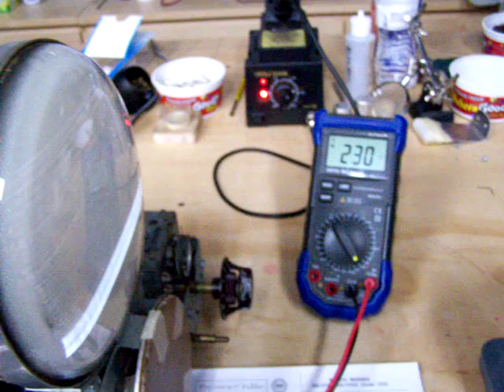Philco 50-T702 First Turn On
I replaced all the caps and resistors in the HV section.  I also replaced the main filter E-Caps too.  I have many more paper and a few more E-caps.  But we are getting there.